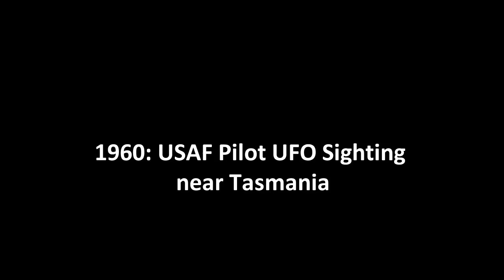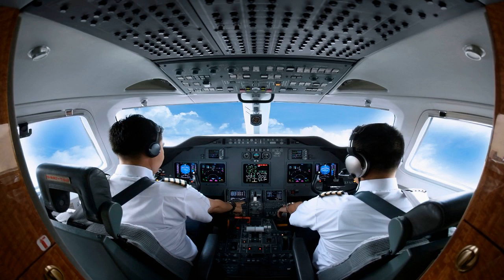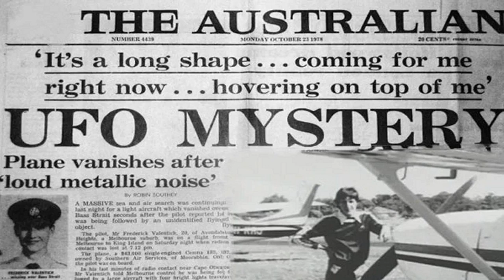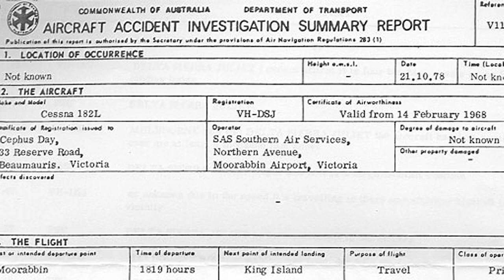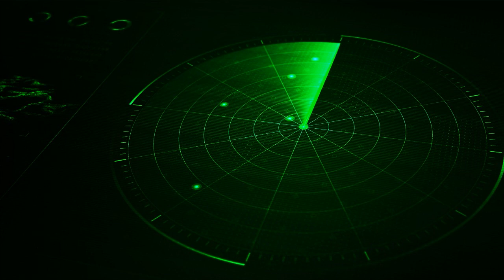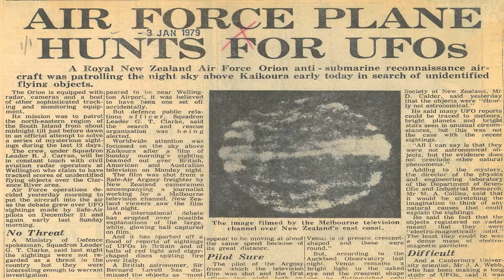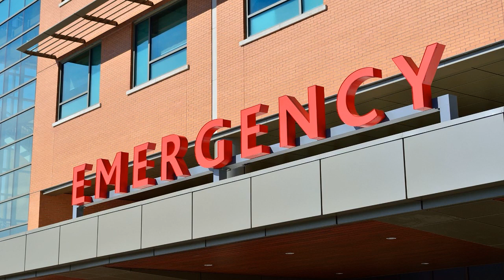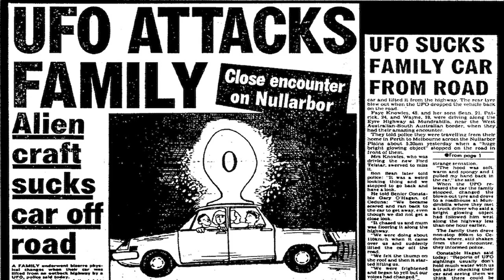1920 - 1988: Really Compelling Australian UFO Cases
Here are some really compelling Australian UFO cases from 1920 to 1988.

Timecodes:
0:00 - Intro
0:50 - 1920: SS Amelia Disappeared in the Bass Strait
1:37- 1942: RAAF Pilot with UFO near Tasman
2:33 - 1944: Beaufort Bomber and the UFO in the Bass Strait
3:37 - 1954: Navy Hawker Sea Fury and the UFOs
4:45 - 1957: The Maralinga Case In South Australia
6:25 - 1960: USAF Pilot UFO Sighting near Tasmania
8:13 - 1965: Ansett-Ana Sighting near Brisbane
12:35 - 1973: UFO Incident at North West Cape
15:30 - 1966: Westall Australia UFO
20:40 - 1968 - Multiple Ufos Observed in Formation By Pilots Near Adelaide
26:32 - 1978 - Cessna Aircraft Near Melbourne Disappears After Reporting UFO
40:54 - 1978 - Kakoura UFO Incident Near New Zealand
48:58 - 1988 - Australian Family Terrorized By UFO